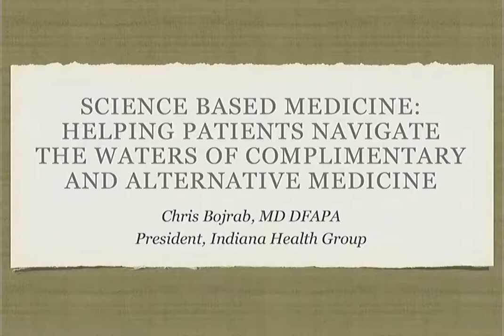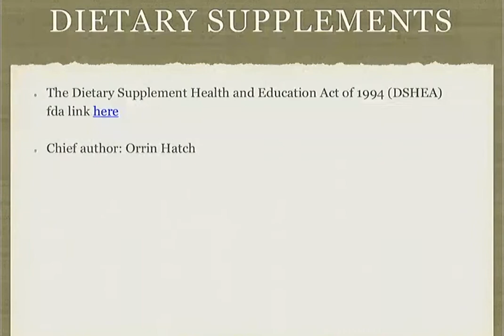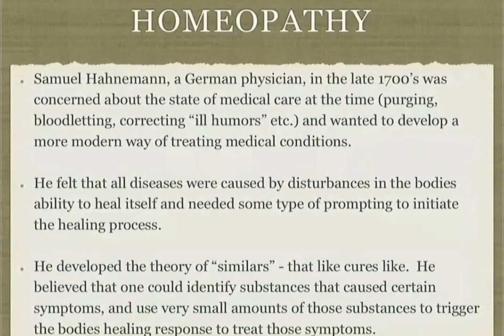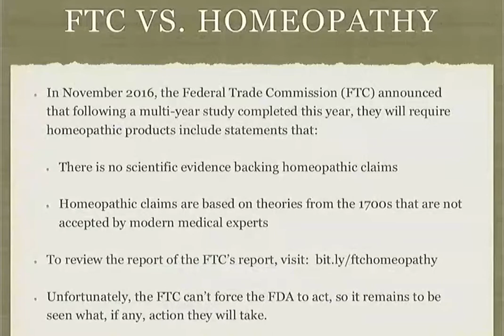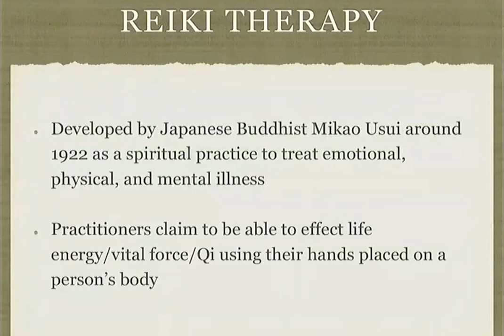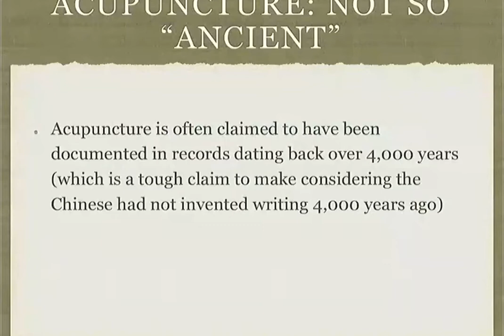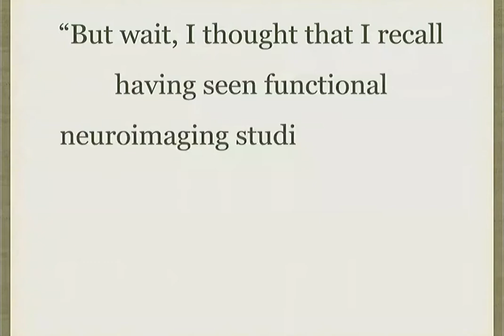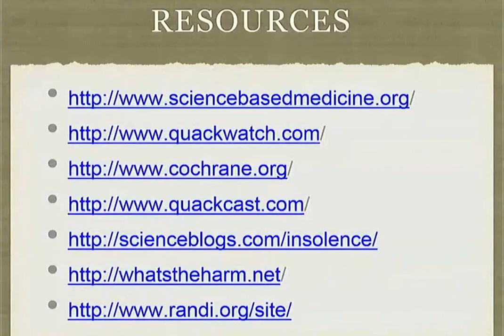2020 Behavioral Medicine Symposium Enduring: Using Complementary/Alternative Therapies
Evaluation

Target Audience
This activity is targeted toward all primary care and psychiatry providers.

Providers need to be versed on behavioral health integration in primary care, caring for patients with substance abuse disorder, and correct diagnosis and treatment of psychiatric and mental health disorders.

Objectives
At the conclusion of this offering, the participant will be able to:
1) Review uses of complementary and alternative medicine treatments.
2) Discuss various therapies and their efficacy.

Faculty
Christopher D. Bojrab, M.D., DFAPA
President
Indiana Health Group
Carmel, Indiana

Faculty Disclosure
Dr. Bojrab reports realationships with Allergen, Assurex/Myriad, Neurocrine, Ostuka, Sunovion, Takeda, and Teva for his role on the speaker’s bureau and consultant.

Planner Disclosure
No planners for this course have conflicts of interest to disclose.

Physician Credits
Accreditation

Kentucky Board of Nursing (KBN) Credits
Kentucky Board of Nursing (KBN) Approved Provider: Norton Healthcare, provider number 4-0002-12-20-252. The program has been approved by Norton Healthcare for 0.9 contact hours which expires 12/31/2020. KBN approval of a continuing education provider does not constitute endorsement of program content. Nursing participants must attest to the number of hours of attendance and complete the evaluation to receive contact hours.

Date of Original Release | June 2020

Resources
Science Based Medicine